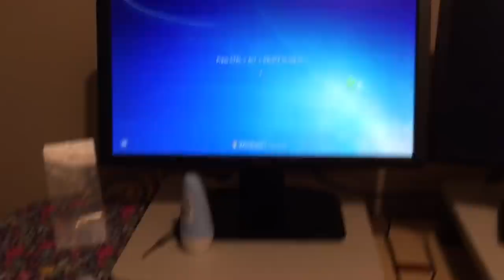Slimming World Vlogmas Day 4 Monday and Tuesday